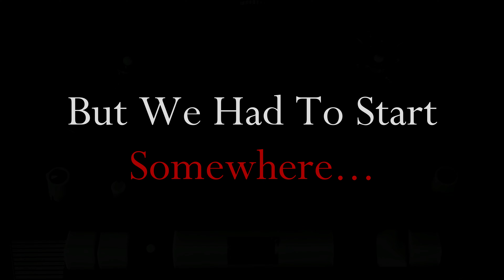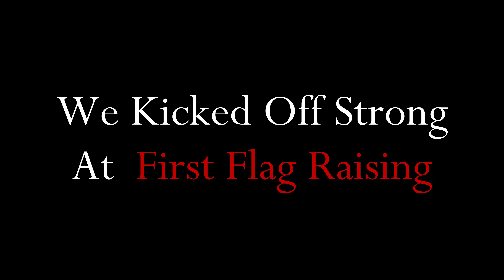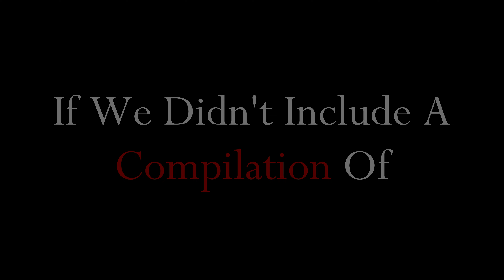Inside Look: The 10th Regiment in 2023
A look back at our 2023 Season.

Cover photo by Justin Murray Photography,
Videos and Photos Credit To:
Justin Murray Photography
John Collins
Nancy Wolanski
Jes Kacevich
Paul O'Shaughnessy
Kelsey Brennan
Jonathan DeRosa
Isaac Zaslow

If you live in the North East and are interested in joining us, visit redcoat.org

His Majesty's Tenth Regiment of Foot in America is a historically re-created infantry unit formed to portray the service of the British Army during the American War for Independence.

Composed of three types of soldier, Grenadiers-typically larger men who are used as shock troops, a company of Light infantry, generally smaller, more agile men--capable of maneuvering in the dense wilderness to skirmish or flank the enemy, and a battalion company--a company of regular soldiers, capable of mass volleys and were the heart of the army and are trained in both Grenadier and Light Infantry tactics. We also have a company of Music, who provide music and commands to the army. Last but certainly not least, a Corps of Civilian Volunteers--who provide food to the regiment during encampments and accurately portray civilian and camp life of the 18th century. Each is open for recruitment. The members of the Tenth are accurately uniformed, equipped, and trained in 18th-century military drill and life so that we appear in public as members of the British Army would have in 1775.